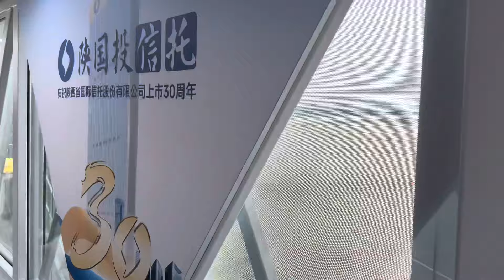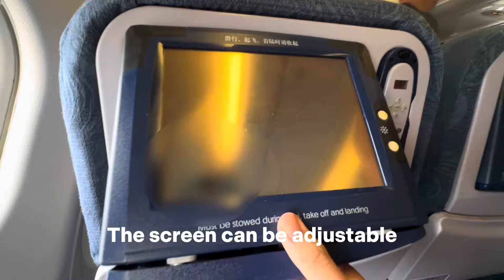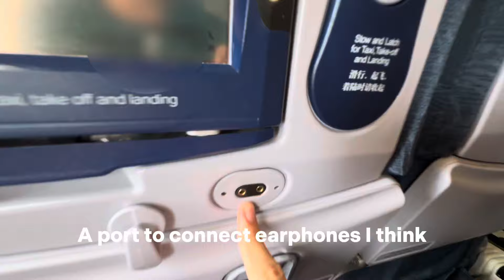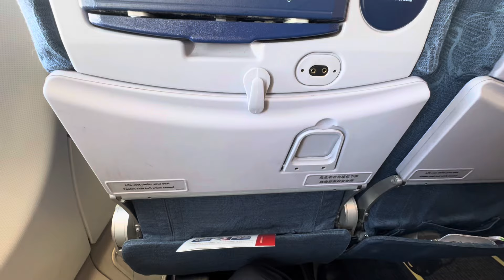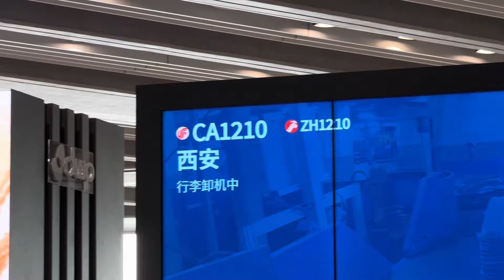(TRIPREPORT) (Economy Class) Air China Airbus A330-200 from Xi’an Xianyang to Beijing Capital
*Video premiering on the 23 June, 6.00pm (Singapore, China time)

Plane details:
Aircraft: Airbus A330-200
Airline: Air China
Class: Economy Class
Flight number: CA1210
Total flight time: 1 hr and 45 minutes
Seat: 48A
Country: China 🇨🇳
City: Xi’an Xianyang to Beijing Capital
Remarks: no meals onboard, plus very strong turbulence!

Timecodes:
0:00 - Introduction
0:20 - Xi’an Airport’s VIP Lounge
1:29 - Boarding
2:44 - Cabin and Seat + IF entertainment
4:51 - Planes landed from different places preview
5:55 - Pushback
6:48 - Taxi and takeoff
9:15 - Inflight
9:41 - Turbulence announcement
10:05 - No meals onboard
10:16 - STRONG turbulence + announcement
10:51 - Approach and Landing
14:26 - All Nippon Airways B787-8 to Sapporo
14:55 - Stopping + Deboarding
16:13 - Conclusion + Beijing Capital Airport
17:35 - Endscreen